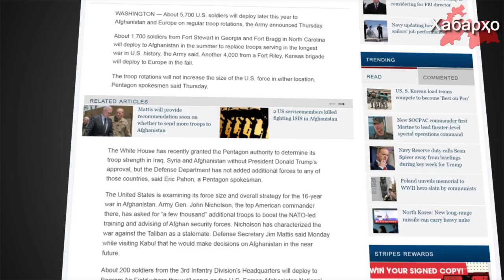Пентагон 5700 аскарро ба Афғонистон ва Аврупо ирсол хоҳад кард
Тибқи иттилои рӯзномаи "Stars and Stripes" - и Вазорати дифои ИМА аз санаи 27 апрел тақрибан 5700 аскар дар чорчӯбаи таҷдиди нақшавии қӯшунҳои амрикоӣ дар Афғонистон ва Аврупо ҷойгир хоҳад шуд.